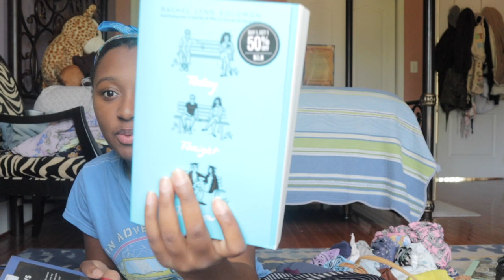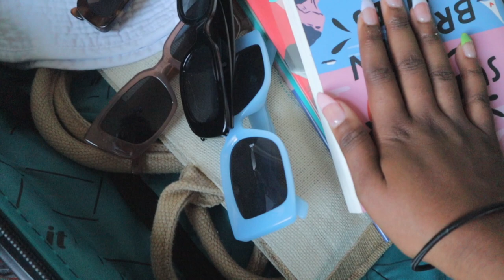PACK + PREP FOR HAWAII VLOG(moving for a month💌)braiding hair, nails, packing🧳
Hey guys! I'm moving to Hawaii for a month and here is my prep and packing! I hope you guys enjoy it!